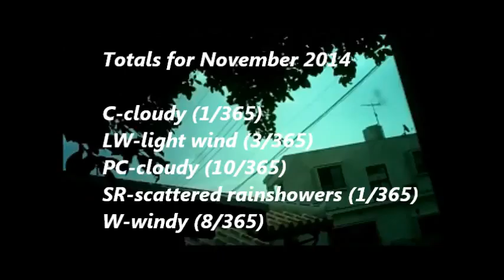Today's Current WE ther Okinawa 2014 11 Nov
of ModernOracle's OMDB...